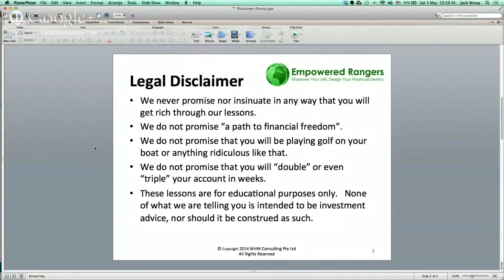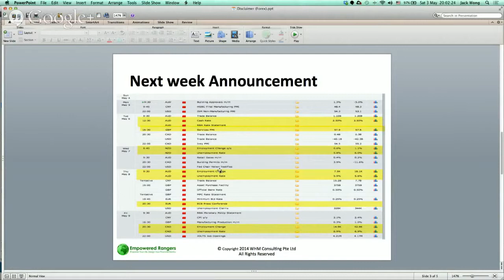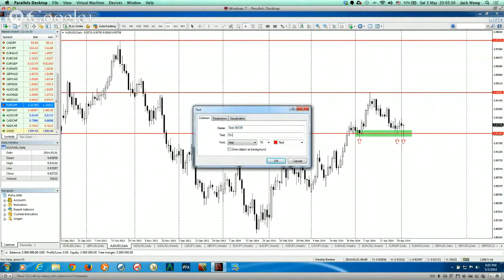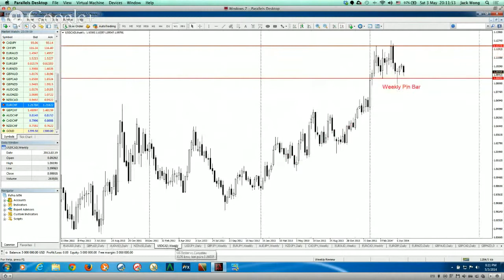Saturday Fever Your Weekly Forex Market Hangout 3 May 2014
forex, trading, fibonacci, retracement, target, daytrading, technical, analysis, profits, euro, dollar, currency, learn, FX, easy